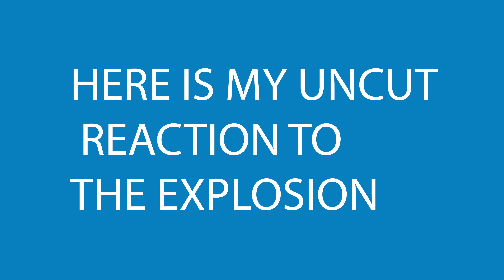Dealing with your emotions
I'm fine is something we all say but rarely mean. Let's learn how to manage our emotions.
MB01JXZS16FF8X1